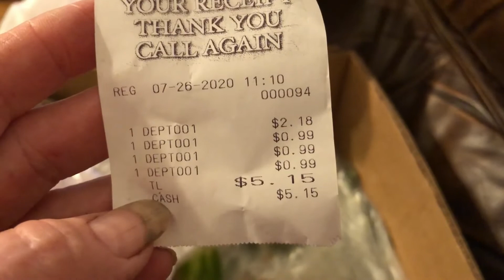My produce Haul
I got some great deal"s on produce again. Check this out.